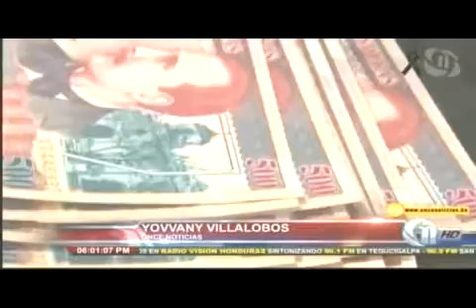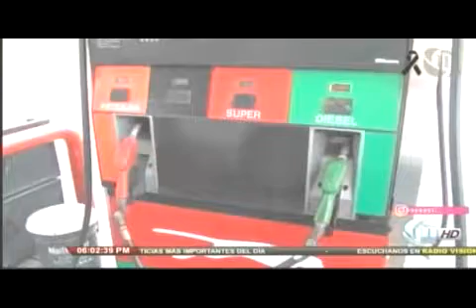11 NOTICIAS DOMINGO 20181216